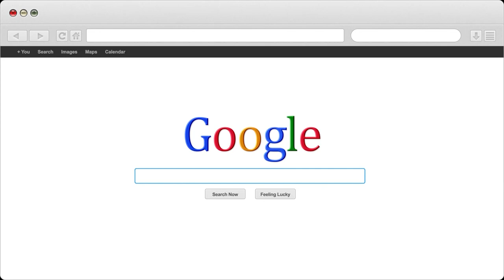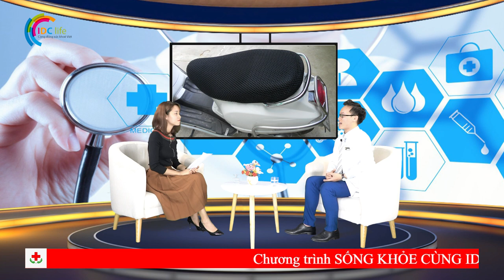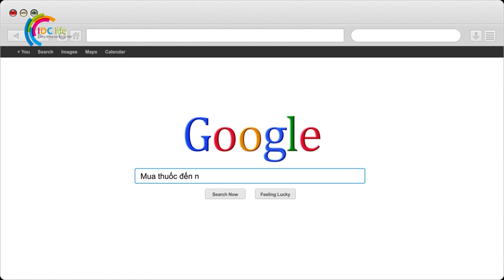Điện thoại, laptop ảnh hưởng như thế nào đối với nam giới | Nhà Thuốc IDC Pharmacy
1- Nhà Thuốc IDC 81-A9 Hồng Mai, HBT, Hà Nội
2- Nhà Thuốc IDC 167 Bạch Mai, HBT, Hà Nội
3- Nhà Thuốc IDC 258 Khương Trung, Thanh Xuân, Hà Nội
4- Nhà Thuốc IDC CT2B Huyndai, Hà Đông, Hà Nội
5- Nhà Thuốc IDC Nam Hồng, Đông Anh, Hà Nội
6- Nhà Thuốc IDC Dục Tú, Đông Anh, Hà Nội
7- Nhà Thuốc IDC Xuân Nộn, Đông Anh, Hà Nội
8- Nhà Thuốc IDC An Đà, Đặng Xá, Gia Lâm, Hà Nội
9 – Nhà Thuốc IDC 15/5 Phạm Ngũ Lão, Tp Trà Vinh
10- Nhà Thuốc IDC 84 Nguyễn Văn Trỗi, Tp Nam Định
11- Nhà Thuốc IDC 132 Nguyễn Công Trứ, Tp Ninh Bình
12- Nhà Thuốc IDC Đông Sơn, Tp Thanh Hoá
13- Nhà Thuốc IDC Thạch Lựu, Thạch Hà, Hà Tĩnh
14- Nhà Thuốc IDC 12 Nguyễn Thị Duệ, Tp Hải Dương

Người Chịu Trách Nhiệm Chuyên Môn Về Dược Của Cơ Sở:
Họ và Tên: Phùng Thị Chính
Trình Độ Chuyên Môn: Dược Sỹ Đại Học
Chứng Chỉ Hành Nghề Dược Số: 01156/HNO-CCHND do Sở Y Tế Hà Nội Cấp Ngày 30/09/2013